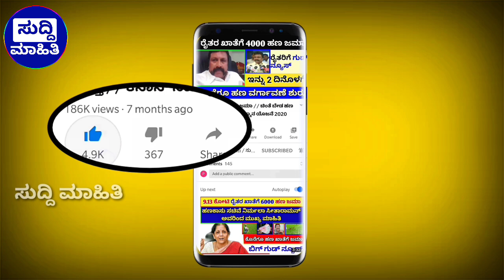ಭರ್ಜರಿ ಗುಡ್ ನ್ಯೂಸ್ - ಬ್ಯಾಂಕ್ ಸಾಲ / ಎಲ್ಪಿಜಿ ಸಿಲಂಡರ್ ಬೆಲೆ ಕಡಿತ | 3533 ಉದ್ಯೋಗ ಅರ್ಜಿ